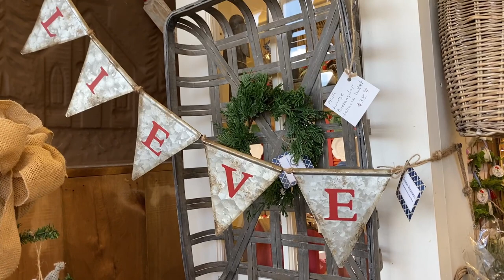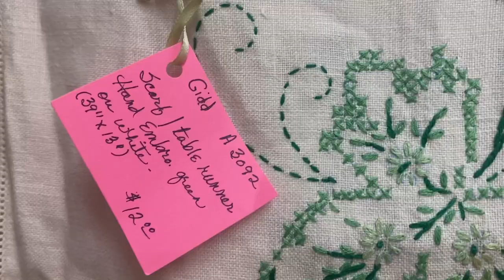Thrifting for VINTAGE Christmas Decor 2022 | Vintage Christmas Aesthetic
In today's thrifting video, we are out thrift shopping and antique mall shopping for decorations that will suit the vintage Christmas decorating style that we're going for this year. By visiting thrift stores and antique malls you can find beautiful vintage Christmas decorations for budget-friendly prices! We're narrowing our thrifting search in today's video by looking for brass items, vintage ornaments, and festive linens- this way we can stay focused and not get too overwhelmed by all of the lovely, sparkling Christmas decor.

With Love,
  Monica